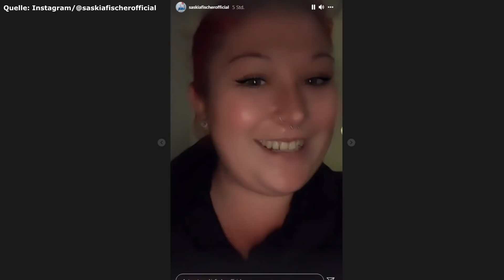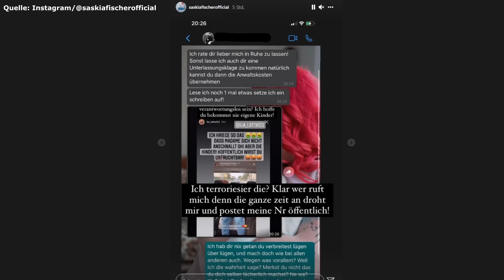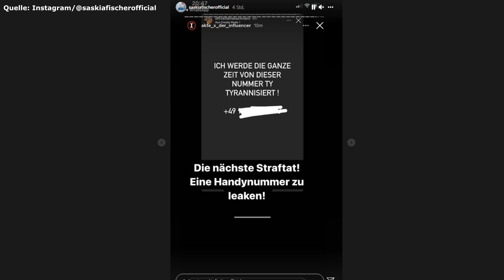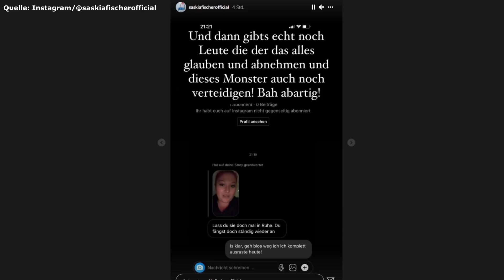Aline Bachmann nervt ehemalige Freundin & veröffentlicht ihre Nummer!